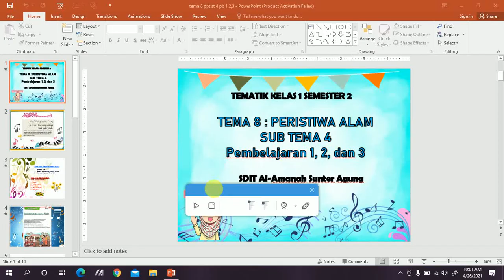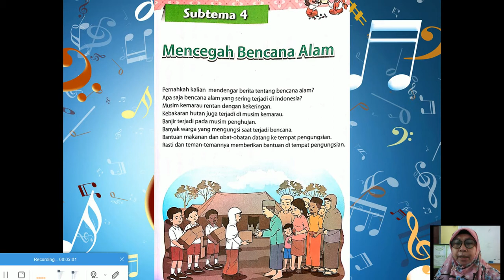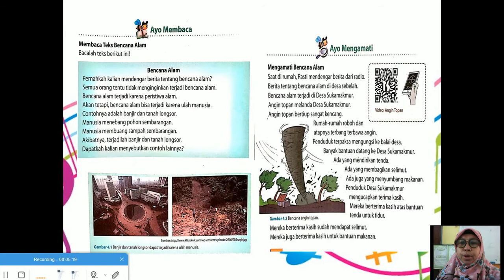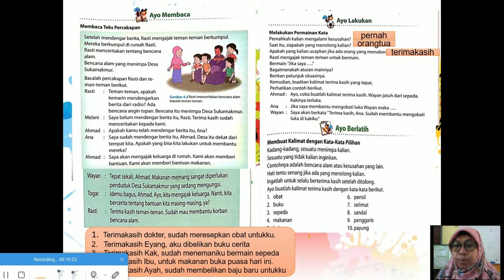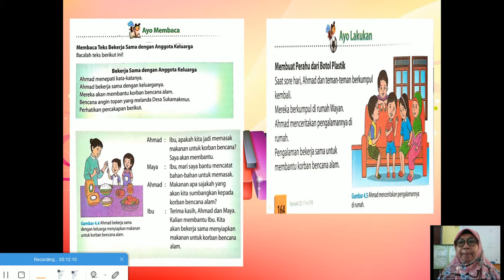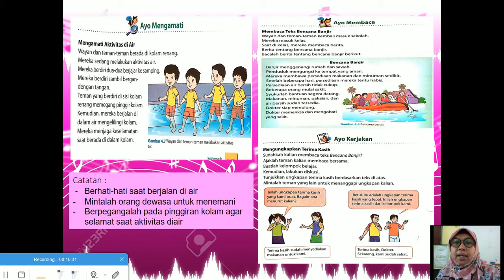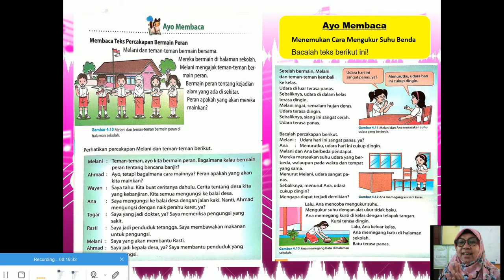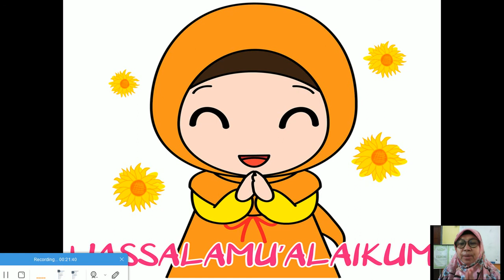Tema 8 Peristiwa Alam Subtema 4 Mencegah Bencana Alam Pembelajaran 1, 2 dan 3 Kelas 1 SD